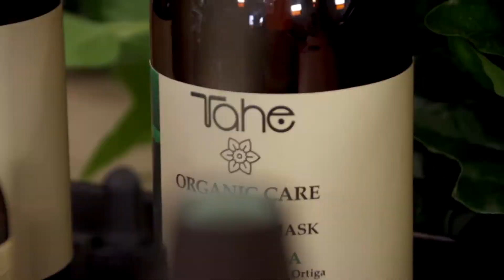Rituale Purificante Grasso - Tahe